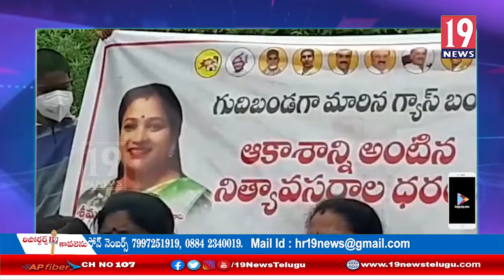ఆదాయం కోసం ఆడపడుచులను కన్నీళ్లు పెట్టిస్తున్న జగన్ రెడ్డి -- టీడీపీ నిరసన